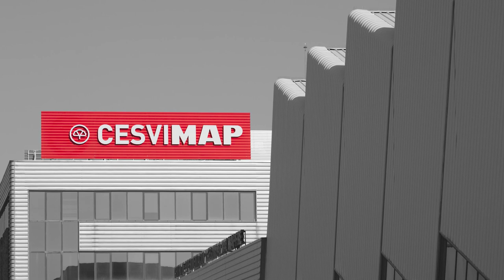💥🚗🔋CRASH NISSAN LEAF 2020 - Test Delantero 🔋🚗💥